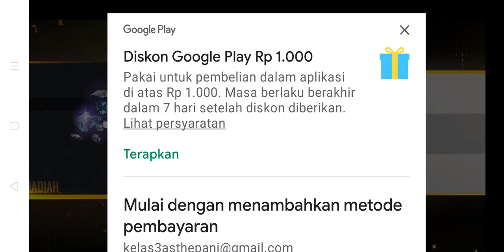main ff tapi kalah bareng adek 🥰🥰😭😭